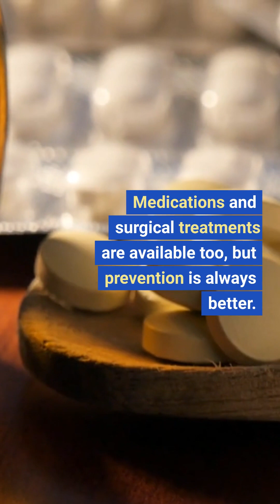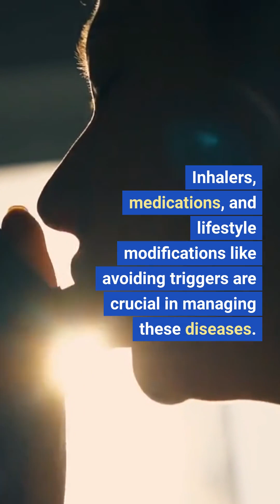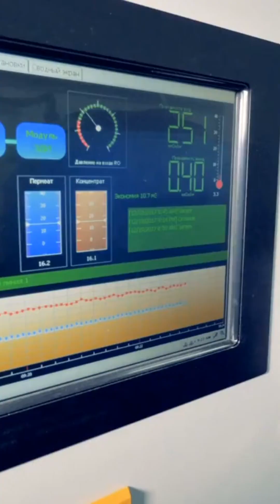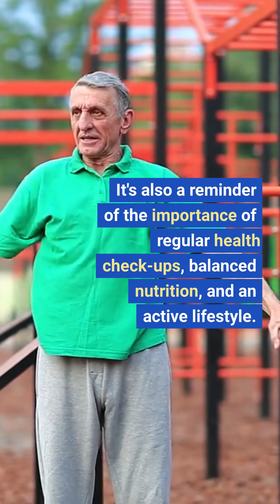MD Talk: Understanding and Conquering India's Top 10 Health Challenges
Welcome to MD Talk: Health and Fitness by YourMD.online, your go-to destination for informative healthcare videos. Our videos are created in collaboration with United Medical Group, and are designed to educate and empower users interested in health, fitness, and living a long, healthy life. At YourMD.online, our mission is to help you achieve optimal health and wellness, and all media content here is owned by YourMD.online LLC.

Their advanced AI video editing tools help us produce top-quality content that you'll love. If you're interested in creating powerful videos like ours, we recommend signing up for a free account with Pictory Ai.

So sit back, relax, and enjoy learning about important healthcare topics presented by our team of expert physicians.

You can now download YourMD Online Connect app on Google PlayStore and gain access to telehealthcare by United Medical Group and all of our media and other educational content for free.

YourMD.Online launched its Kickstarter & Indiegogo campaigns to help bring our service to millions of people in the US. Follow this link for kickstarter and Indiegogo to support us!